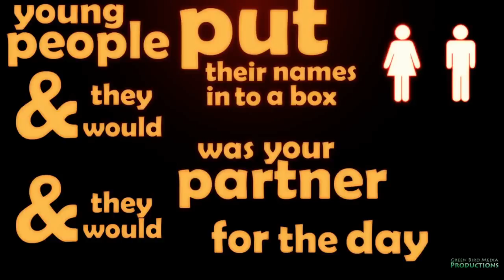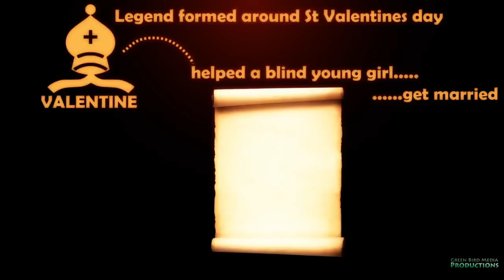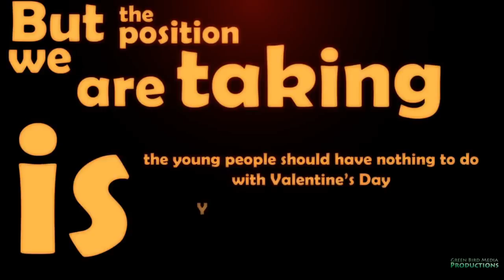Say No To Valentines Day !! 14th February[SPECIAL]